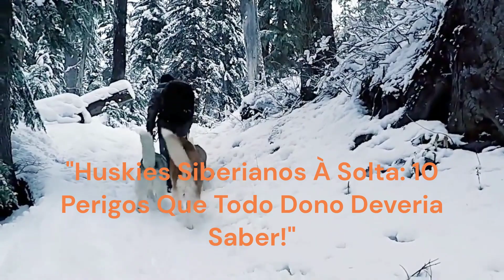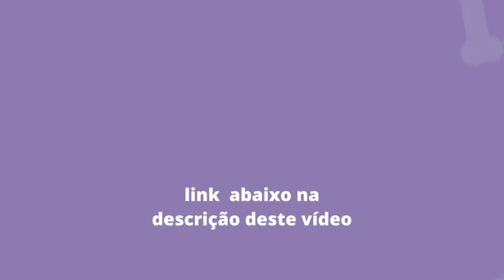"Huskies Siberianos À Solta: 10 Perigos Que Todo Dono Deveria Saber!"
🦮Bem-vindo ao Fatos Curiosos Pet, um canal do YouTube dedicado aos amantes de cães! Junte-se a nós enquanto exploramos vídeos fascinantes e informativos sobre raças, comportamento, cuidados e treinamento de cães. Amplie seus conhecimentos, descubra curiosidades e garanta uma vida feliz e saudável para seu amigo peludo.

Prepare-se para explorar o mundo incrível e surpreendente dos nossos melhores amigos de quatro patas. sem mais delonga vamos direto ao assunto!

Os cães, como os humanos, têm uma temperatura corporal normal que ajuda a manter sua saúde e bem-estar geral. Aqui estão alguns fatos e curiosidades sobre a temperatura corporal dos cães:

🐩 Huskies siberianos são conhecidos por seus altos níveis de energia e necessidade de exercícios regulares. Se não receberem estimulação física e mental suficiente, eles podem ficar entediados e desenvolver um comportamento destrutivo, como mastigar. Portanto, é crucial fornecer-lhes bastante exercício e atividades envolventes para mantê-los felizes e longe de problemas.

Receita de comida natural para Shih Tzu, muito saborosa. Veja como fazer passo a passo.

🐶 Você quer saber CURIOSIDADES sobre cães? Neste vídeo, apresentamos uma muitas curiosidades sobre os cães. Descubra muitos fatos, peculiaridades e curiosidades sobre o comportamento, caráter e anatomia dos cães. Vamos ver quais você ainda não sabia!

🐾 VÍDEOS RELACIONADOS 🐾  🐶 🐶 🦮🐩🐕🐕‍🦺

15 QUALIDADES DE cães 🦮 Você os conhece TODAS? 👉

 • 15 QUALIDADES DOS...
15 COISAS PARA NÃO FAZER COM O SEUcães  🐩 👉

 • 15 COISAS QUE VOC...
7 HABILIDADES ÚNICAS DOS cães 🐕‍🦺 Descubra-os! 👉

 • 7 HABILIDADES ÚNI...

 Aqui você encontra tudo o que precisa saber para o bem-estar da vida dos seus seres não humanos. Sempre vale lembrar que os nossos vídeos jamais substituem a consulta de um/a profissional. ⬇ Também estamos aqui: